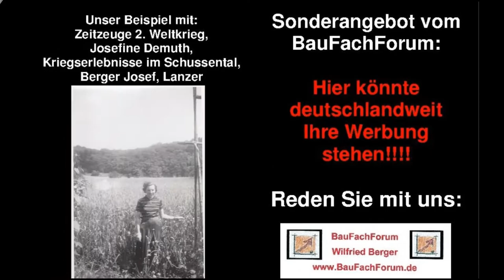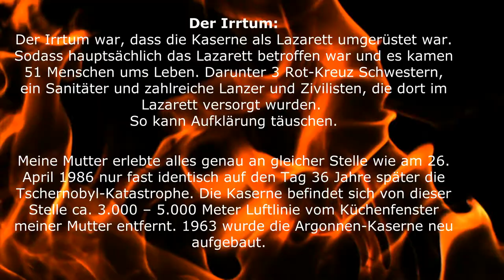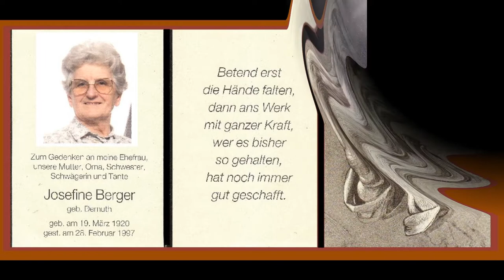01-05-10-01 2. Weltkrieg , Bomben über